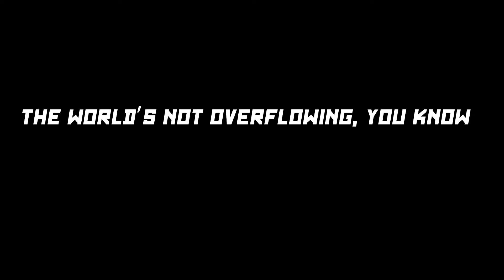CANNIBALS Trailer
This epic new play will take audiences on a thrilling adventure of love, death and consumerism in the 21st century. It sees its central character Lizaveta carried on a nightmare journey from a war-torn ex-Soviet state, finally ending up on the streets of Manchester, where surely things will be better?.

CANNIBALS is bold and shocking and promises to be one of the most talked about shows of the Royal Exchange Theatre Spring/Summer 2013 Season.

This amazing piece was written by Manchester playwright Rory Mullarkey while he was Pearson Playwright in Residence at the Royal Exchange in 2011 and is directed by Michael Longhurst, whose most recent credits include Jake Gyllenhaal's American stage debut in New York, and the award-winning CONSTELLATIONS at the Royal Court and in the West End.

Premiering at the Royal Exchange Theatre, Manchester from 3 - 27 April 2013. Box Office 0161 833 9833 /